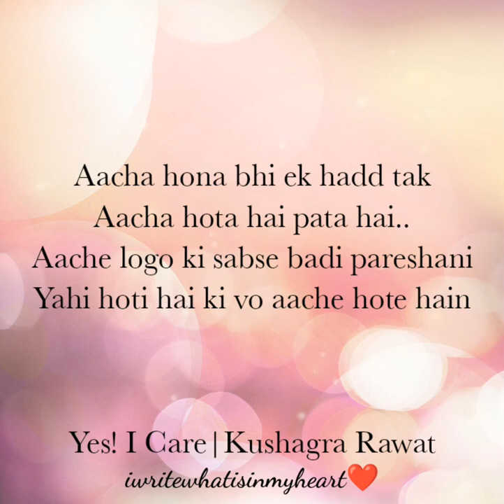Aacha Hona Ek Had Tak Aacha Hota Hai|Yes! I Care|Kushagra Rawat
Hello guys...